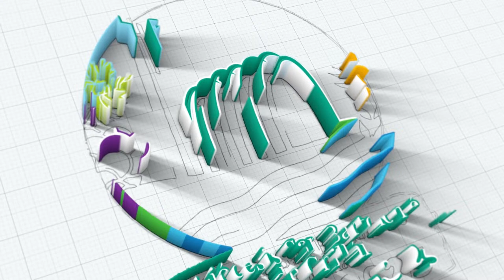Transmisión Misa Crismal 2024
en directo de la Catedral de Chillán.